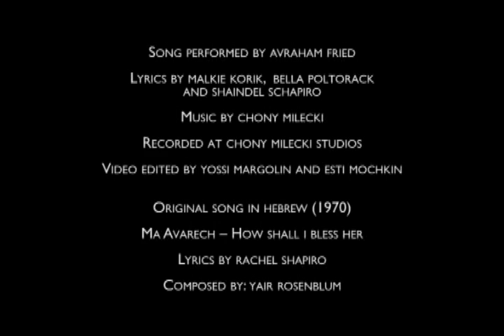Chaya Mushka Yahrtzeit Musical Tribute Video